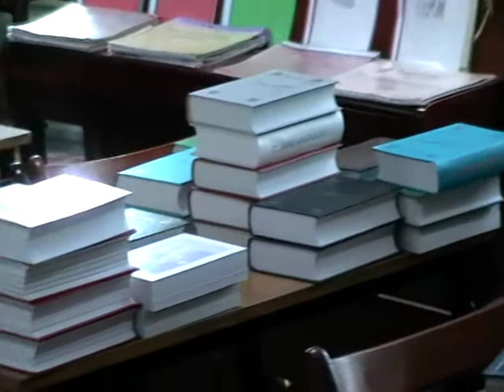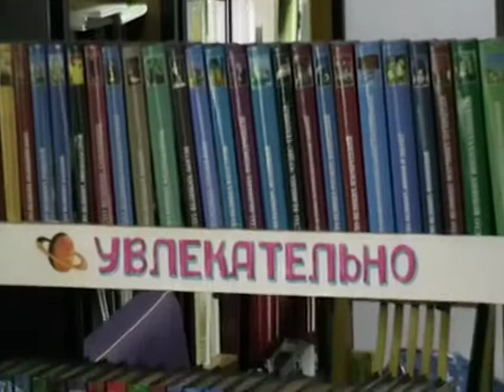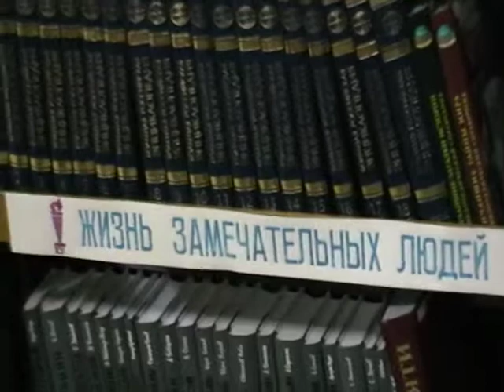2013 06 30 271 Библиотека 79 дети дома 27